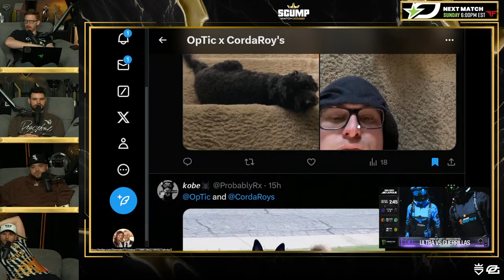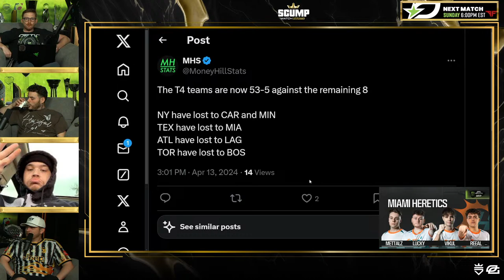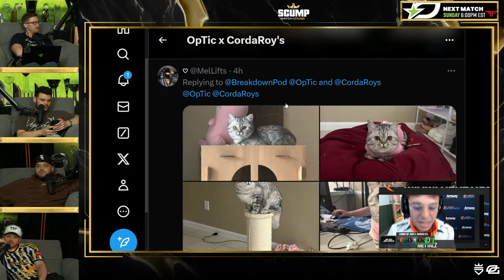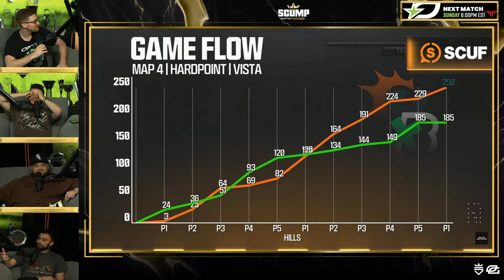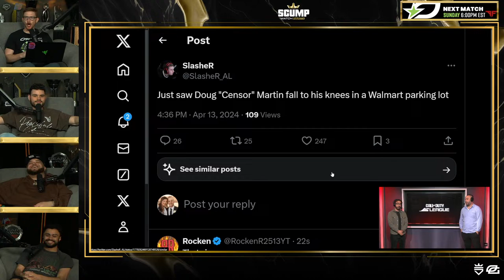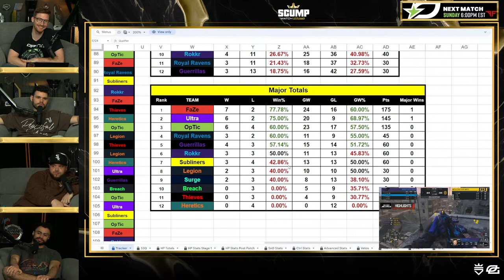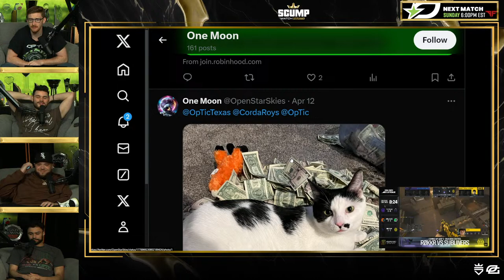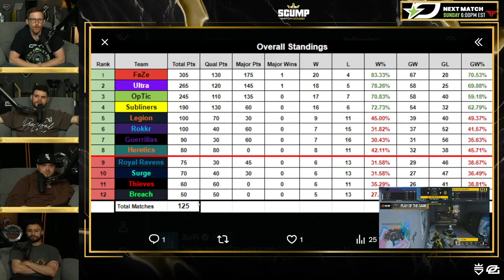Scump Watch Party